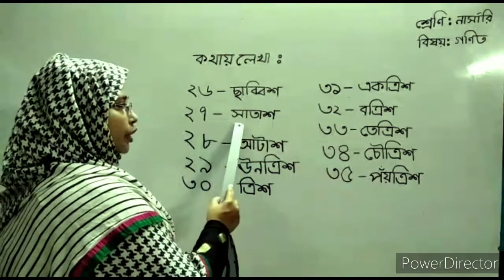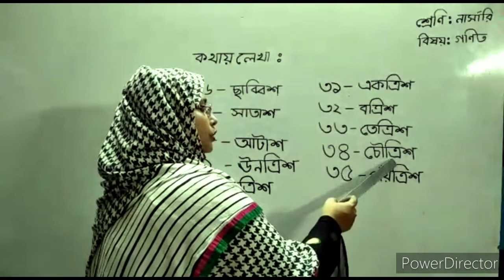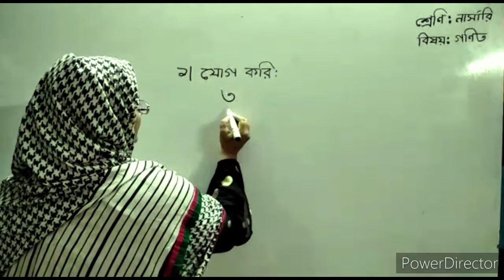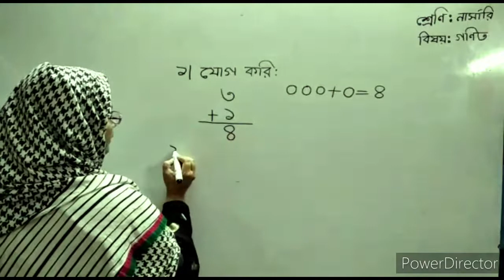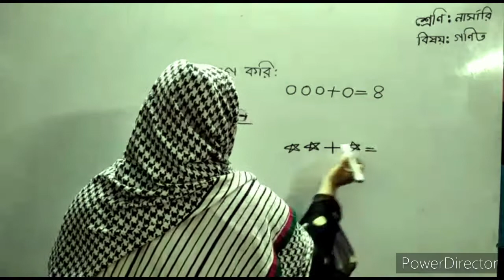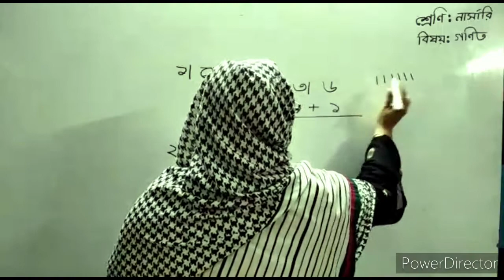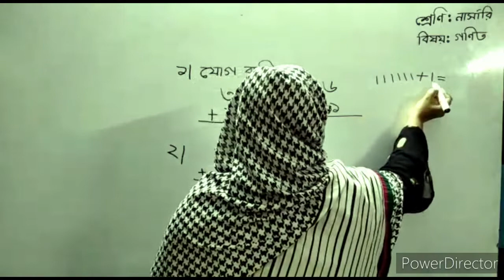নার্সারি, গণিত, কথায় লেখা।